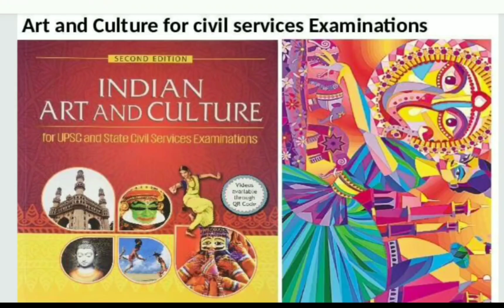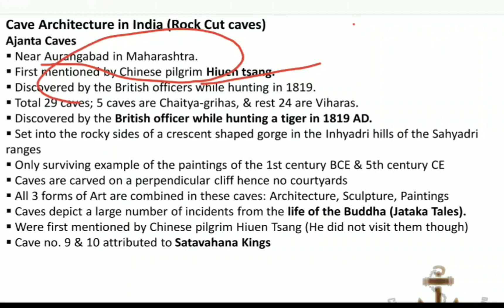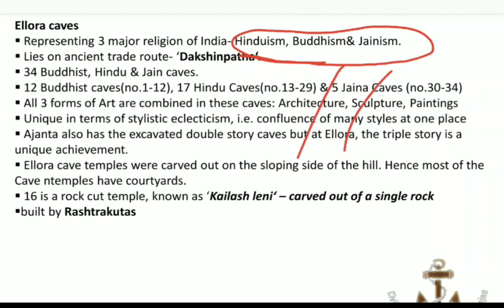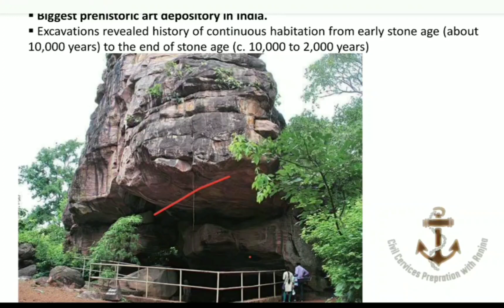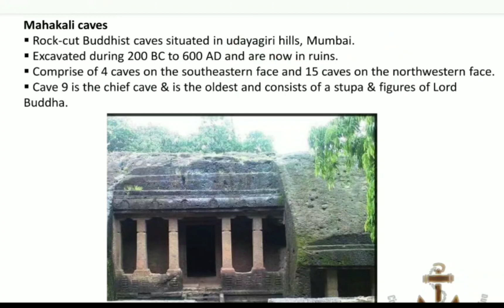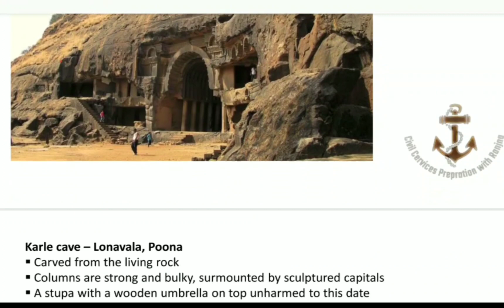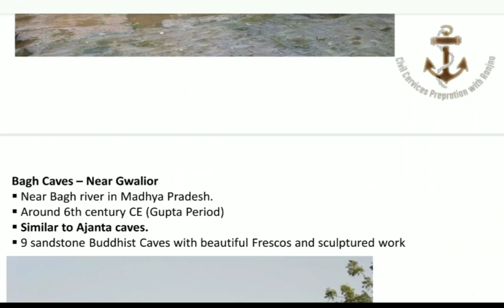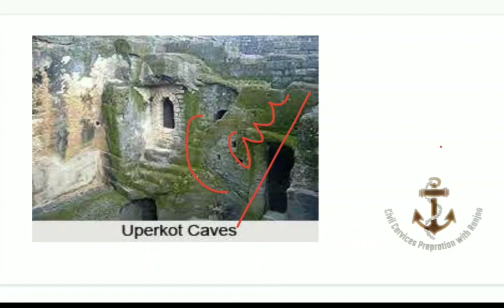Indian art and culture Nitin Singhaniya | Cave architecture UPSC | Art and culture for UPSC 2020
Complete art and culture Nitin Singhaniya | Complete art and culture UPSC |
Complete art and culture for UPSC 2020 | Complete art and culture for UPPSC 2020 | Cave architure of India